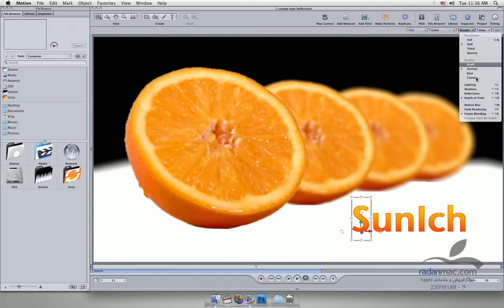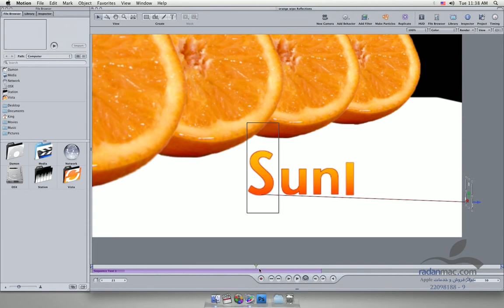71. New in Apple Motion 4 Glyph 1 - Persian